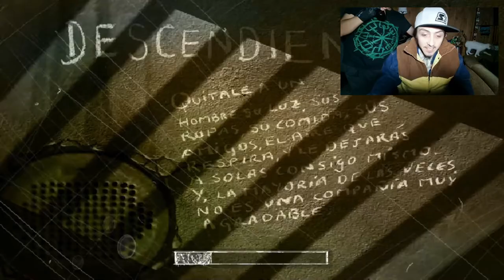Cauro Mittzzio. The Suffering [GAMEPLAY]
HOLA HOLA GENTE, ACA SALUDANDO EL CAURO MITTZZIO
hoy les mostrare uno de mis juegos favoritos del mundo, el THE SUFFERING.
Aconpañenme junto a mis panas mientras intentamos huir de una carcel que  nos esta transformando o mostrando como somos realmente.

The Suffering es un videojuego de terror creado por Surreal Software y Midway Games para PlayStation 2, Xbox y PC en el año 2004. La secuela The suffering: los lazos que nos unen salió en 2005. se planificó lanzar una versión para Nintendo Gamecube pero fue cancelado por razones negativas.

El jugador controla a Torque, un hombre que ha sido enviado a la Penitenciaría del Estado de Abbott en Carnate Island, Maryland. Torque ha sido declarado culpable y condenado a muerte por asesinar a su exesposa y sus dos hijos, a pesar de que afirma haberse desmayado en el momento en que esto sucedió y no puede recordar nada. La noche que Torque llega, hay un fuerte terremoto que libera un ejército de monstruos en la instalación. La celda de Torque se rompe y lo libera de su cautiverio. A partir de su celda, Torque atraviesa la prisión en un intento de escapar vivo de la isla Carnate.